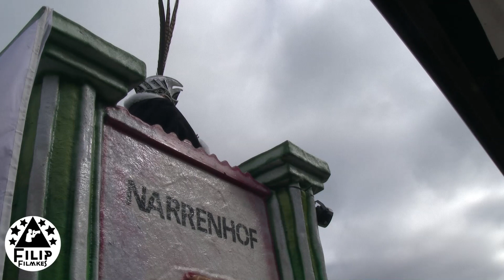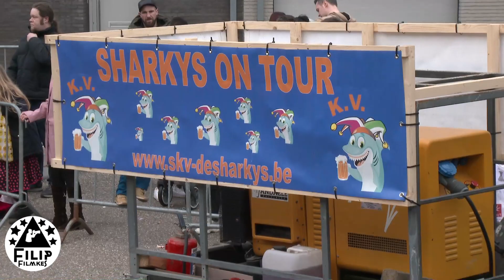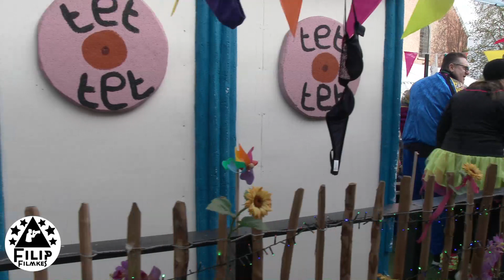voor de tweede keer gefilmd de volledige carnaval stoet van Kieldrecht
voor de tweede keer  gefilmd  de volledige carnaval stoet van Kieldrecht  op 2 April 2023 ( nu van op podium gefilmd